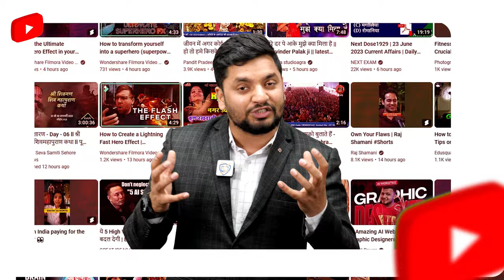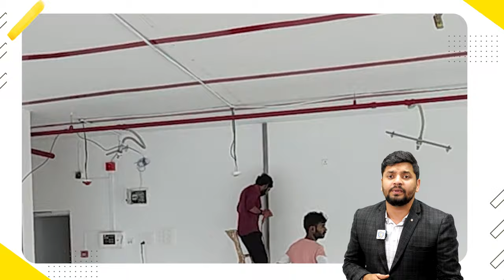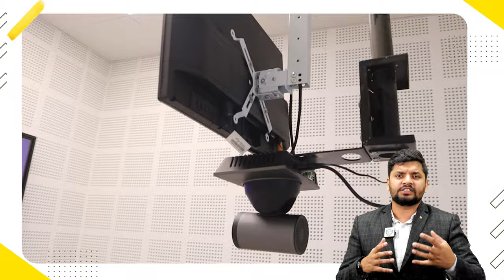How to soundproof a room | YouTube studio setup Soundproofing a room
If you really want to know how to soundproof a room for your YouTube setup, in this video I have shown details about soundproofing a room for creating high quality video..
if your wish to shoot high quality video interior of this studio is quite impressive for better video production…